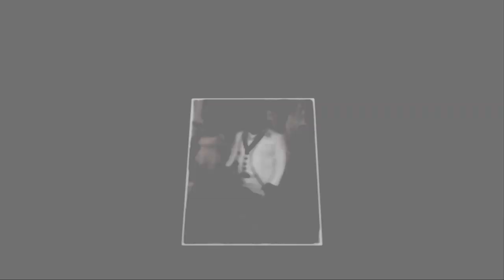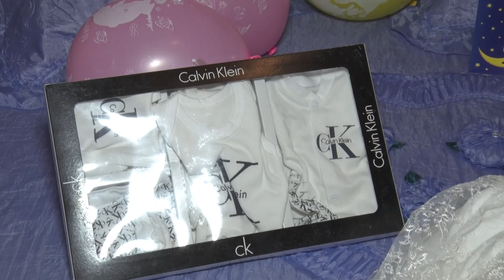coco bebek çanakçı